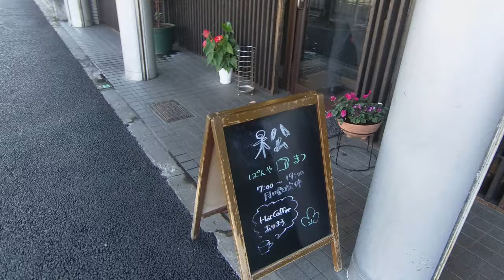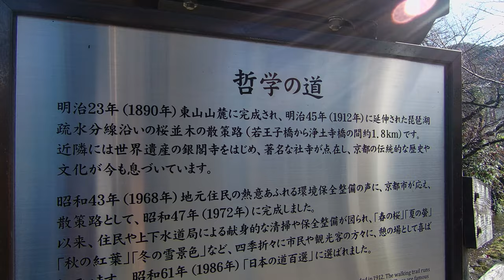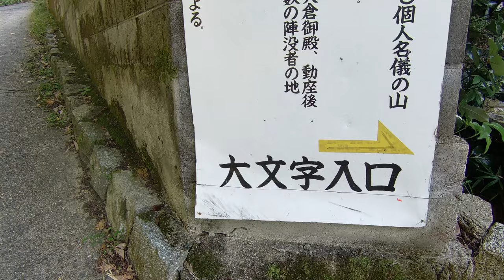【京都 絶景】パン屋「松」の大文字パンを大文字山で食べる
「松」は、白川通今出川の交差点からは徒歩１分にあるパン屋さん。地元客、観光客にも愛されているお店です。「ブーランジュリエ デ ラ リベルテ」や「レ フレール ムトウ」で修行を積んだ店主が提供するパンは、京都らしさ溢れるものが多く、どれも無添加で、食パン、ハード系、菓子パンとバリエーションも豊かです。ベストセラーの山の形をした大文字パンは、抹茶の生地に小豆が散りばめられた京都らしいパンです

大文字山は、標高４６６ｍで五山の送り火で有名な東山三六峰の一つで、地元のお年寄りから小学生、海外の観光客まで、老若男女問わず幅広く愛される京都で最も身近な山です。一番の魅力は、火床からの開放感溢れる大展望。天候に恵まれたら大阪の中心部まで見渡せます。 ビギナー向けの登山コースで、気軽にアプローチできる山です。